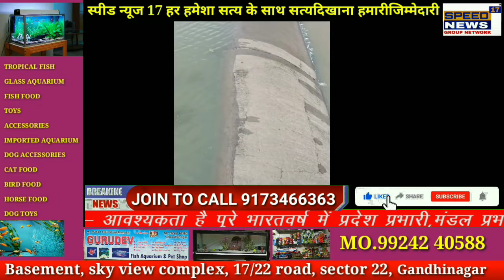BREAKING NEWS17 અરવલ્લી જીલ્લાનો શામળાજી મેશ્વો ડેમ ઓવરફ્લો થયો.મેશ્વો ડેમે 214.59 મીટરની સપાટી વટ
અરવલ્લી જીલ્લાનો શામળાજી મેશ્વો ડેમ ઓવરફ્લો થયો.મેશ્વો ડેમે 214.59 મીટરની સપાટી  વટાવી ઓવરફ્લો થયો.મેશ્વો ડેમનો 5 નંબરનો દરવાજો ખોલી 500 કયુસેક પાણી છોડાયું

હાથમતી અને ઈન્દ્રરાસન ડેમ ઓવરફ્લો થયા

રાજેશ ખરાડી અરવલ્લી